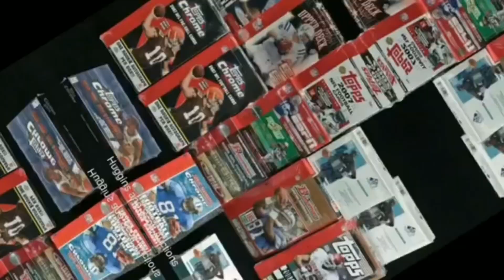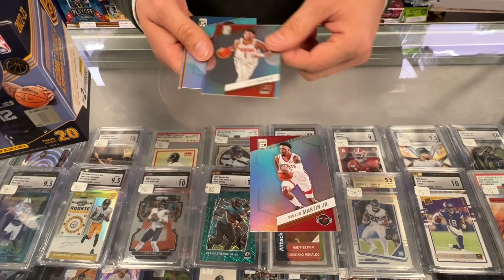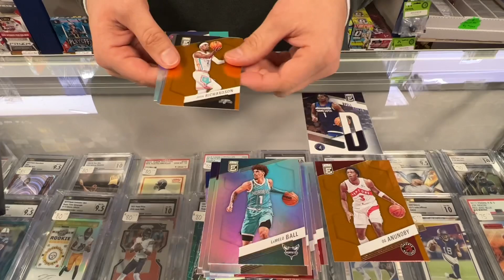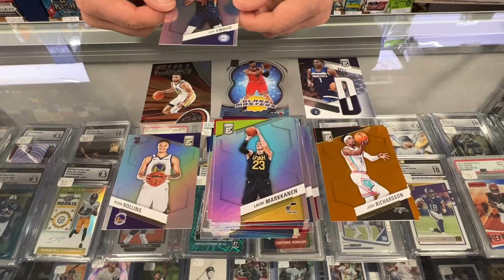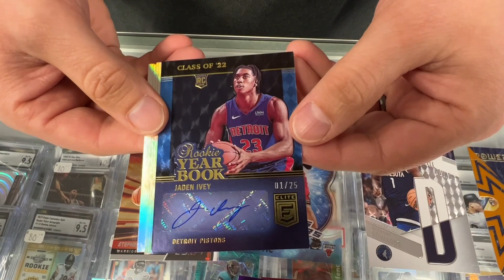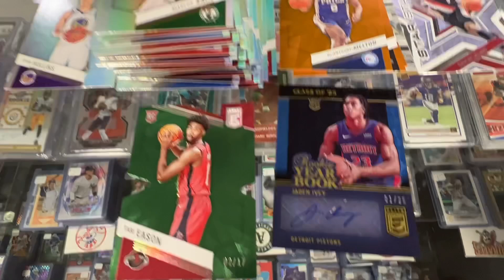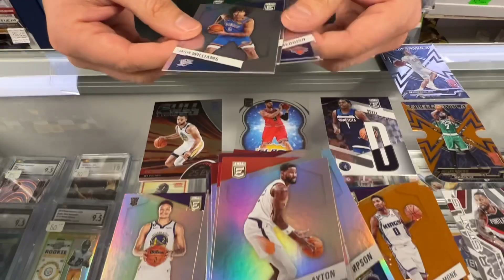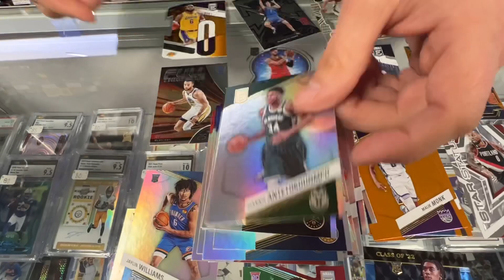2022-23 Panini Donruss Elite Basketball Hobby Box Break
Opening a box of 2023 basketball cards.